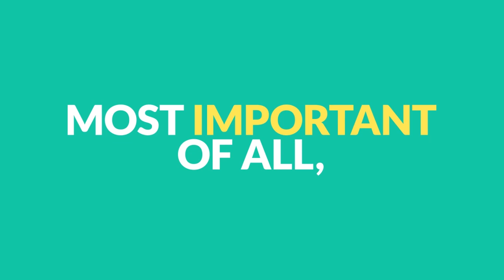Mental Health in the Workplace Animated Training for Leaders brought to you by HRdownloads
This course explores the importance of prioritizing mental health for employees, how to recognize psychological hazards, and how to establish and maintain a psychologically healthy workplace. It also covers the accommodation process for an employee experiencing mental health conditions.

Learning Outcomes:

✔ Understand the difference between mental health and a mental illness.
✔ Recognize the importance of prioritizing mental health in the workplace.
✔ Know how to establish a psychologically safe workplace.
✔ Understand how to appropriately help employees experiencing mental health conditions.

HRdownloads is committed to providing you with insightful information, continually updated resources, and best-in-class HR tools and services so that you can love what you do! Support your business goals with strategic HR planning, made easy with HRdownloads.